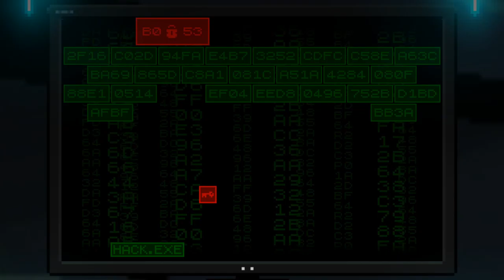Horace [17] It's All True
Every once in a while this game just gets so dark. And I'm a little bit mad they killed off my favorite character.